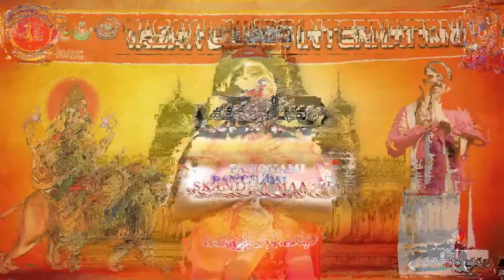వాసవి శతమానంభవతి 11/10/2021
11/10/2021

ఈ రోజు పుట్టినరోజు, పెండ్లిరోజు  జరుపుకుంటున్న ప్రతీవొక్కరు ఒక మొక్కను 🌱 నాటండి. భావితరాలకు ప్రాణవాయువు నివ్వండి...🙏

మన వాసవి క్లబ్స్  ఇంటర్నేషనల్ లో పదవి చేస్తున్న క్లబ్ అధ్యక్ష స్థాయి నుండి అధికారుల వరకు వారి పుట్టినరోజు మరియు పెండ్లి రోజు శుభాకాంక్షలు తెలపాలనే సదుద్దేశంతో ఆ వాసవి మాత ఆశీర్వాదంతో మేము చేపట్టిన కార్యక్రమం  వాసవి శతమానంభవతి. ఈ కార్యక్రమాన్ని వాసవి క్లబ్స్ ఇంటర్నేషనల్ యూట్యూబ్ ఛానల్ ద్వారా ప్రసారం జరుగుతుంది.

Vn. డా|| వేణుగోపాల్ తిరివీధి